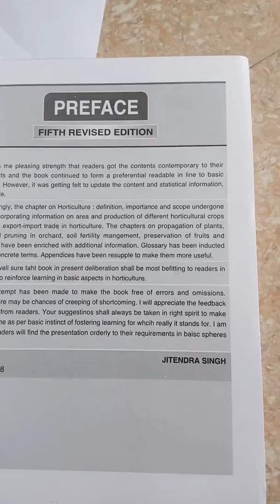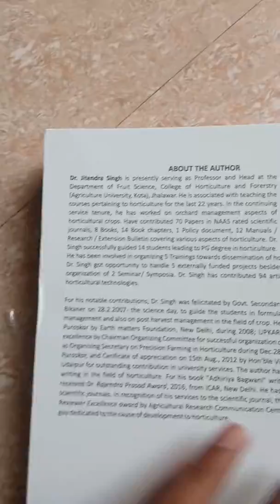Basic horticulture by jitendra singh book unboxing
Basic horticulture by jitendra singh book